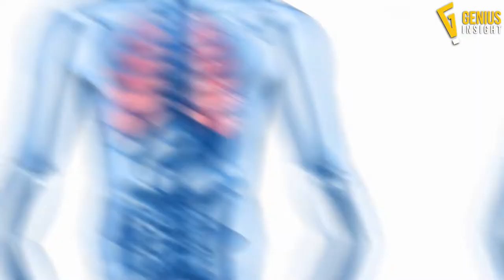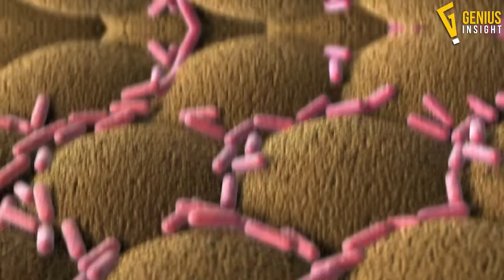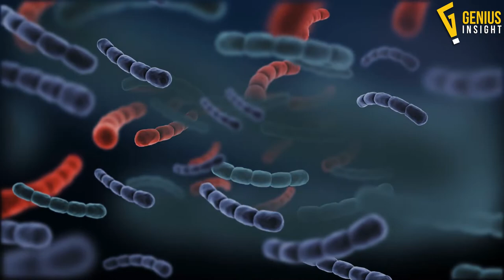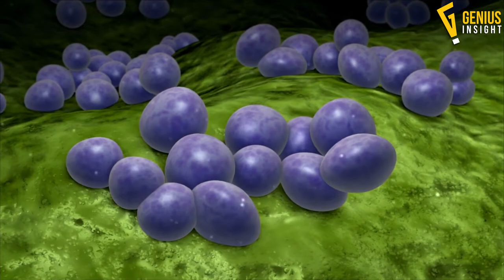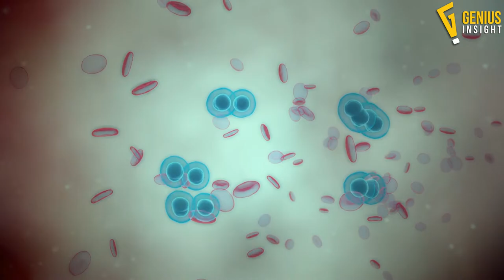What is Tapeworm Infection: Signs, Symptoms & Treatment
Tapeworm Infection is An infection caused by ingestion of food or water contaminated with the eggs or larvae of tapeworm.

Tapeworm  is one type of parasite infecting humans as well as animals. Tapeworms are also referred to as flatworms and they live in the digestive and intestinal tract of humans and animals. The known symptoms of a tapeworm infection in humans can include abdominal pain, diarrhea, fatigue or weight loss.